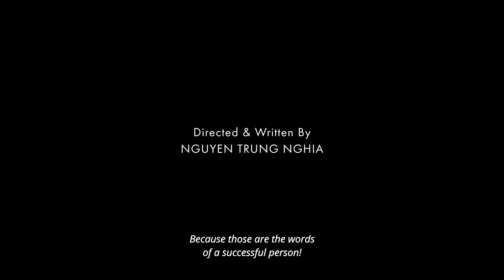Mulberry Fields Trailer | SGIFF 2024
A woman working for a pyramid scheme laments her fading youth, while a young man idles in wait. As they wander the abandoned apartment building where they live, a quiet seduction grows.

35th Singapore International Film Festival
28 November - 8 December 2024